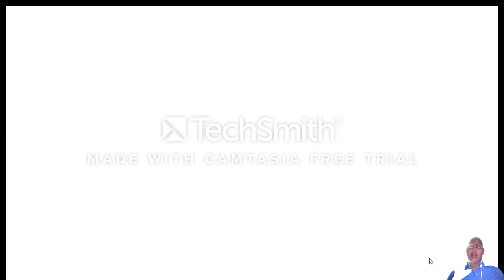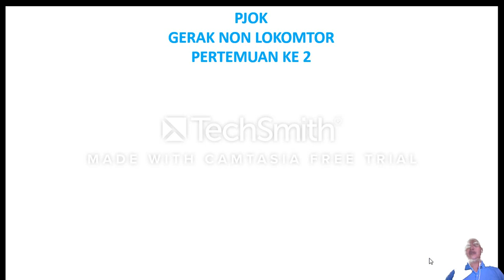gerakan non lokomotor